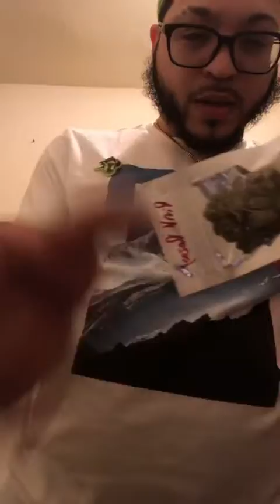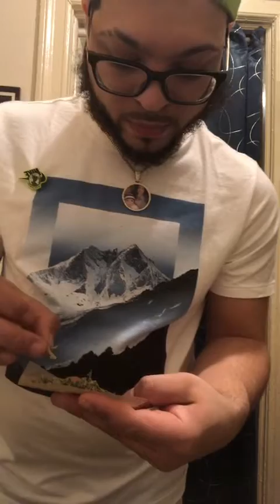Live 208 Pricilla Party 🎈#2021